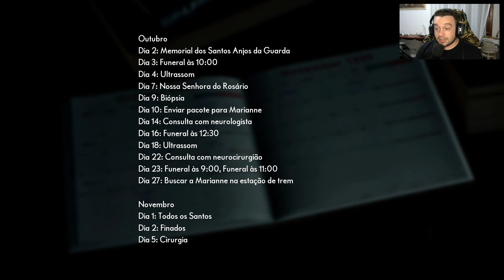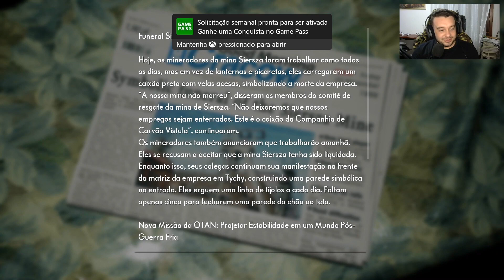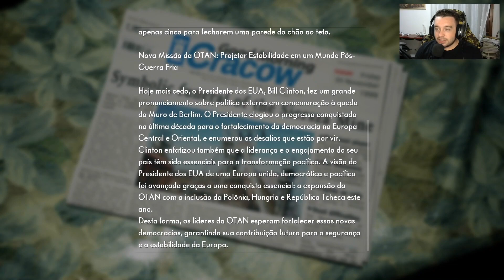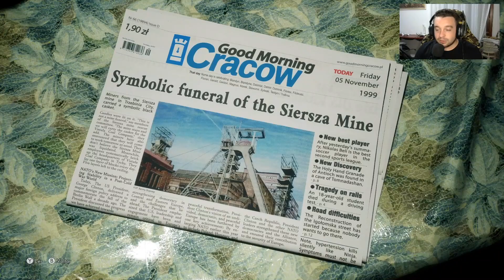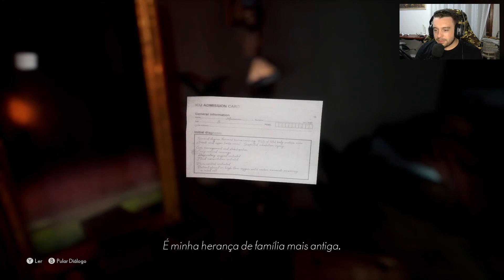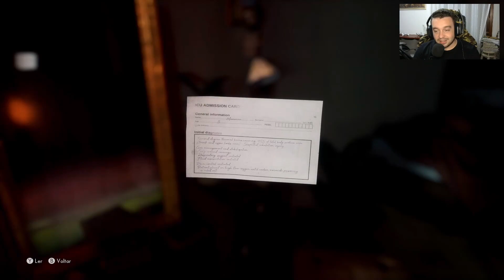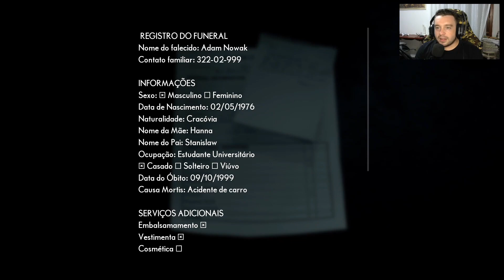Tudo Começou com uma Garota Morta | The Medium Parte 1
Hoje iniciamos uma nova série no nosso canal, gravada em LIVE na O jogo da vez é The Medium.

A história de uma mulher que vive em 2 mundos simultaneamente e que ajuda as almas a descansarem.

Olá! Eu sou o Panda! Eu jogo jogos de FPS frequentemente e adquiri interesse em compartilhar as jogatinas na internet!
Acompanhe-me de perto para saber o que estou jogando e ficar por dentro das novidades.